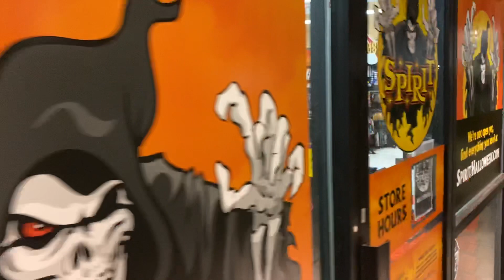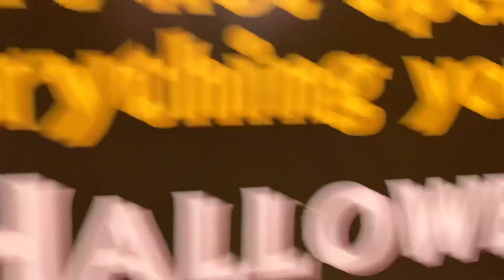Spirit Halloween Frisco 2020 location (sad) Aug 4th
Hopefully I’m wrong, but it looks like the Frisco Spirit Halloween is going to be one of the small stores that just sells costumes. I guess I’ll find out in about four more days! Worst case scenario, the location across from Nebraska furniture Mart looks like it’s going to be a really good store this year.